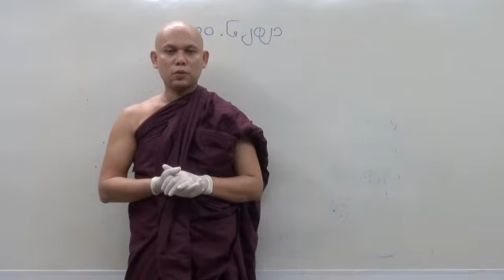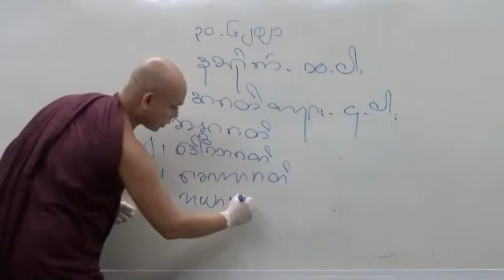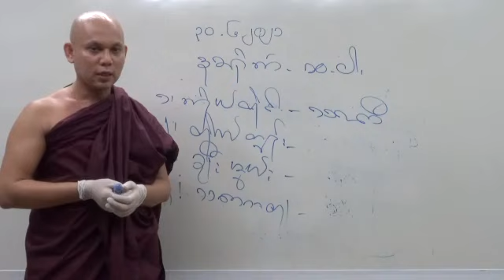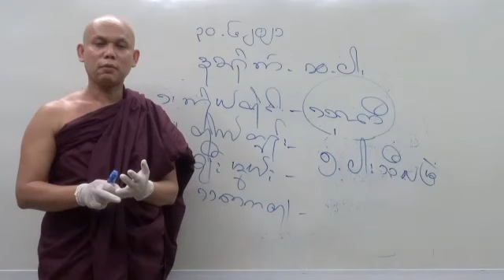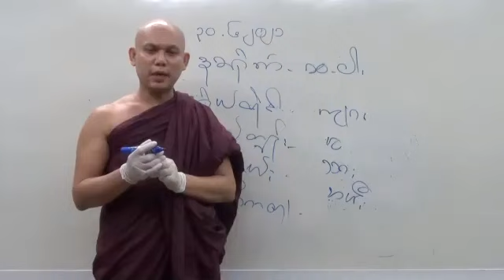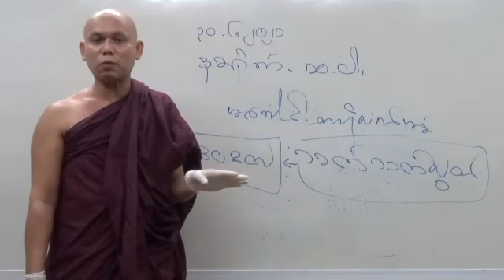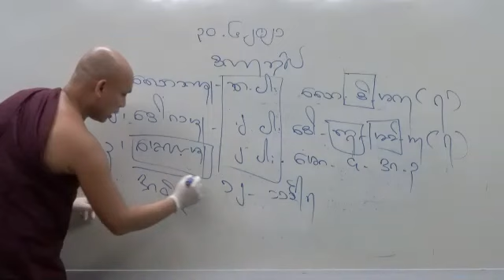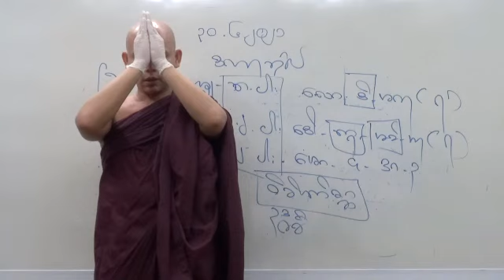Abidhamma Level 1 - Part 15 - 30-06-2021